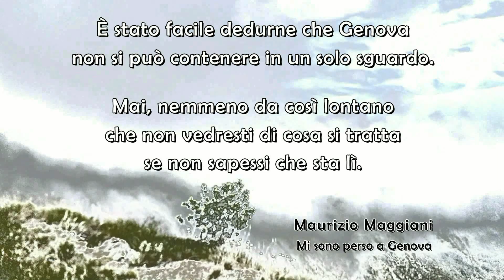Maurizio Maggiani - Mi sono perso a Genova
È stato facile dedurne che Genova
non si può contenere in un solo sguardo.
Mai, nemmeno da così lontano
che non vedresti di cosa si tratta
se non sapessi che sta lì.